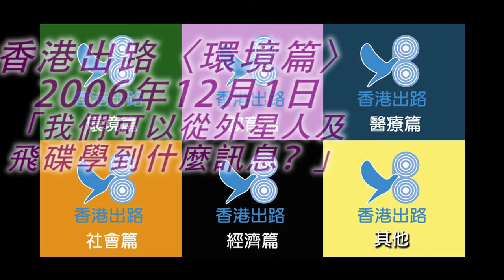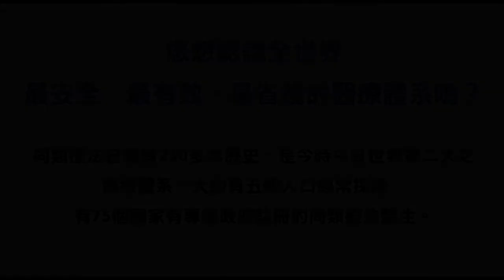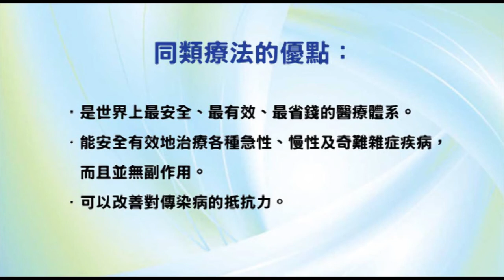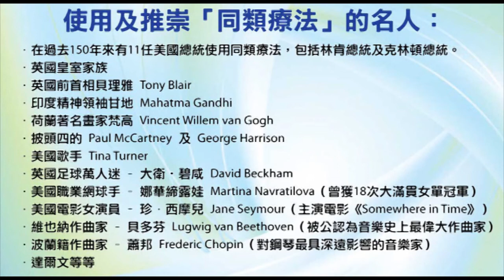香港出路〈環境篇〉- 我們可以從外星人及飛碟學到什麼訊息？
播出日期：2006年12月1日
主持：袁大明 自然療法醫生、甘永賢
嘉賓：馬國輝、粱寶華